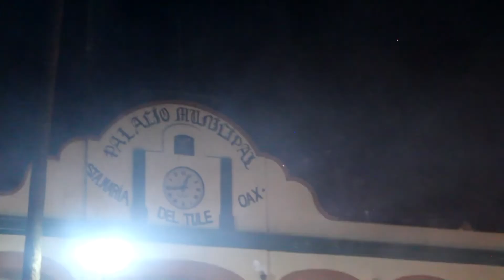Santa Maria El Tule [ Quema de Toritos ] en honor a la Candelaria